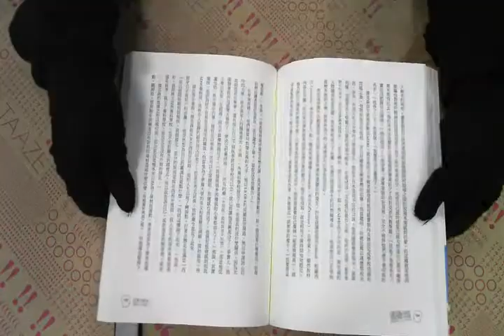TAAZE｜運動改造大腦：IQ和EQ大進步的關鍵 二手書書況 9789866807459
TAAZE｜讀冊生活網路書店「運動改造大腦：IQ和EQ大進步的關鍵」，找二手書請至